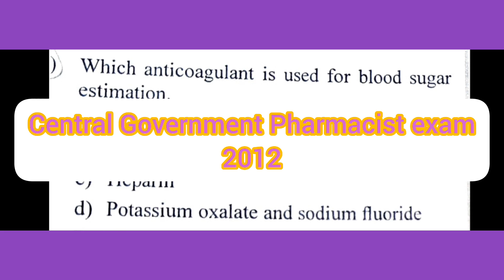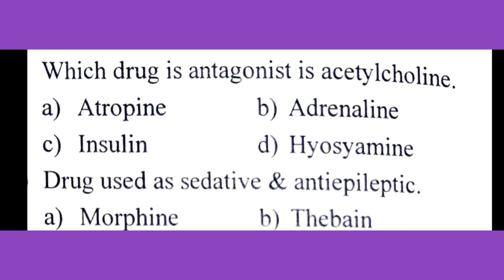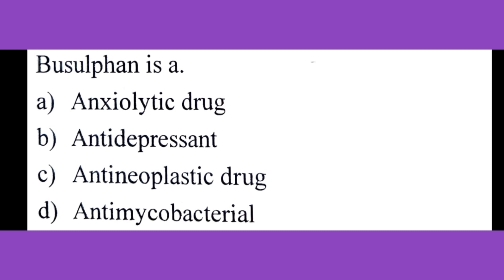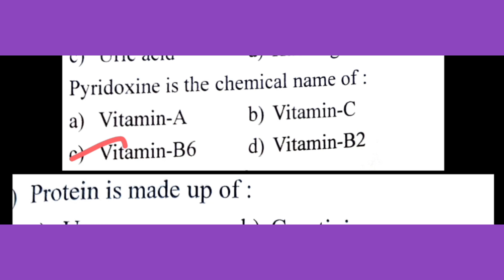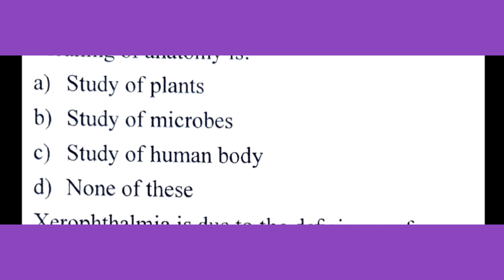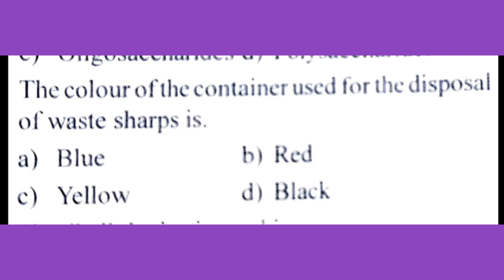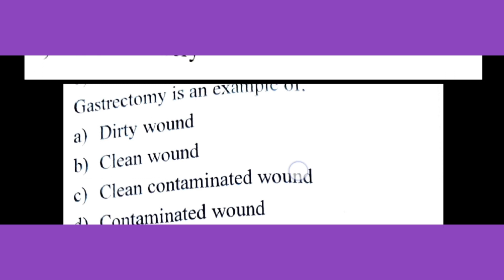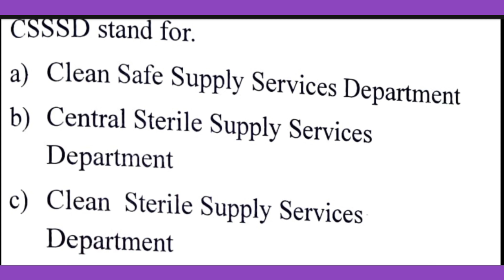MRB Pharmacist Important questions PART-3 Central Government Pharmacist exam 2012 /mrbexam